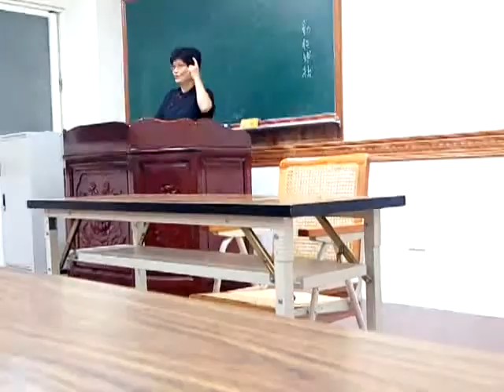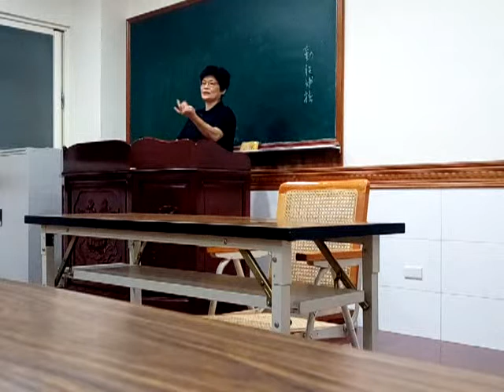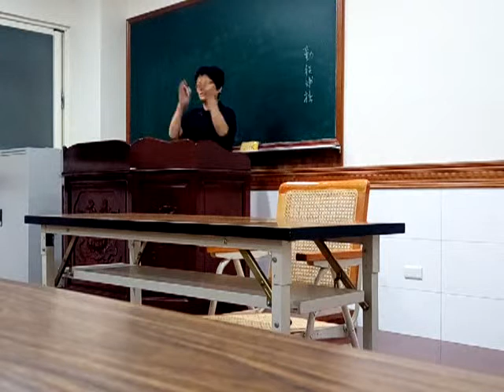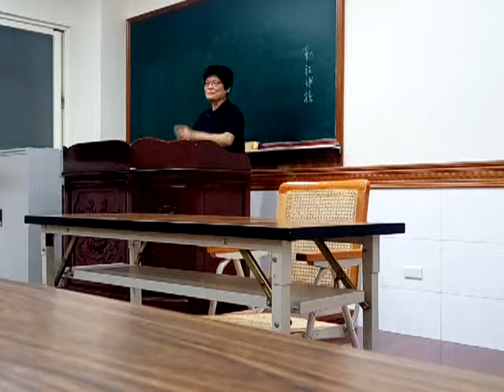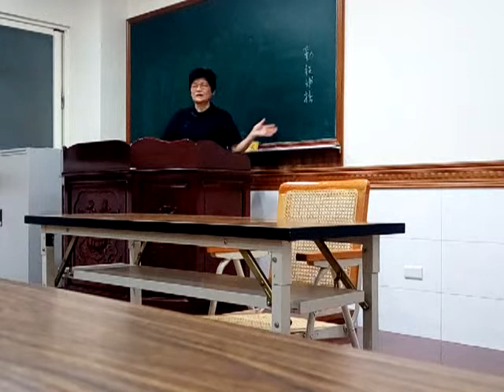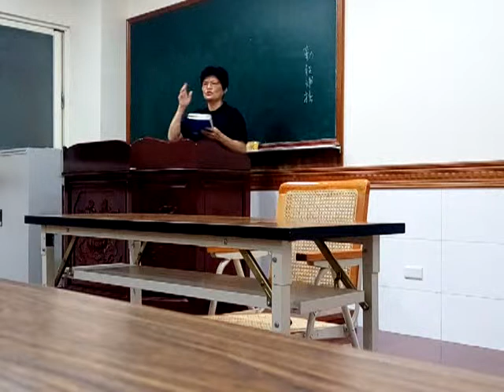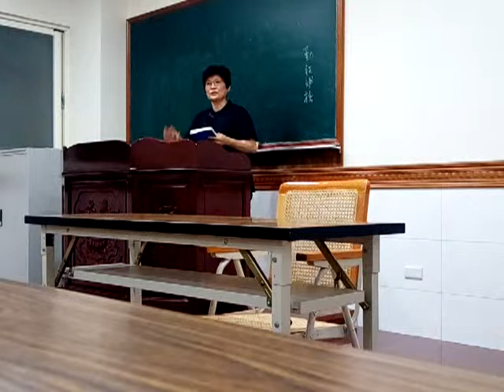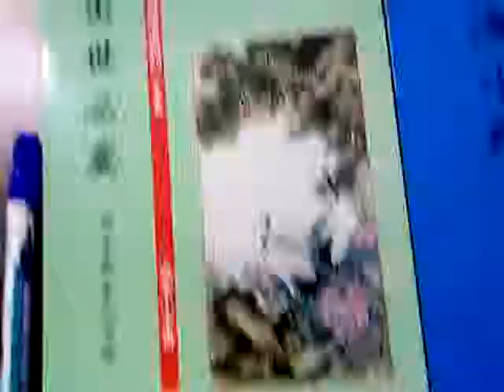VID 20190327 220706愛祥佛堂講訓班經理慈悲教導注意事項閩南語版